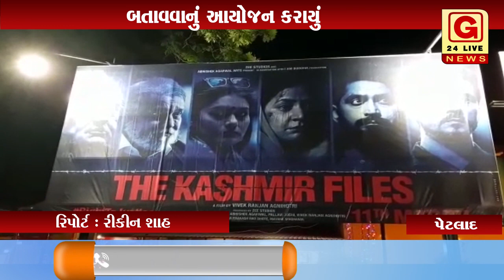પેટલાદ : અમુલ ડેરીના ડિરેકટર દ્વારા પેટલાદમાં કાશ્મીર ફાઈલ્સ પિક્ચર બતાવવાનું આયોજન કરાયું